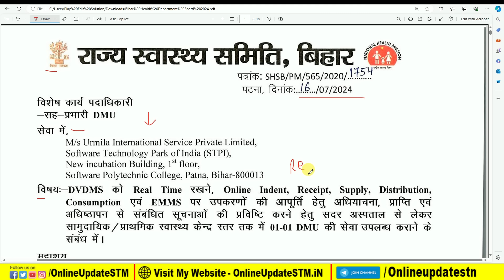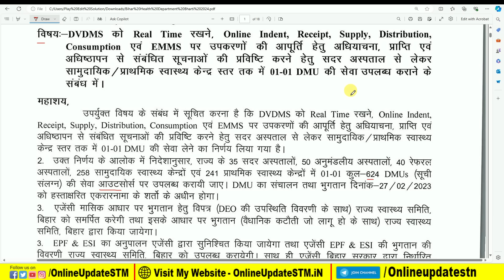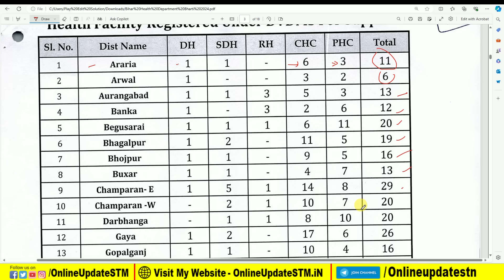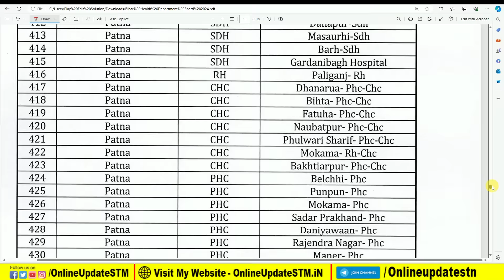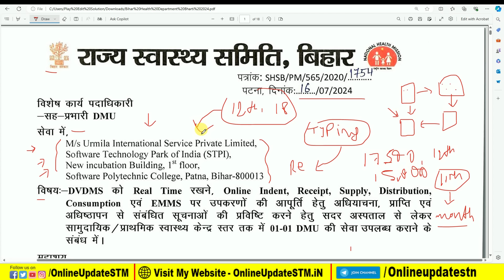बिहार के सभी जिलों मे निकली स्वास्थ्य केंद्रों पर नई भर्ती ऐसे करे आवेदन 12वी पास के लिए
Hi
Dosto Aaj Ki Is Video Me Maine Aapko Ye Bataya Hai बिहार के सभी जिलों मे निकली स्वास्थ्य केंद्रों पर नई भर्ती ऐसे करे आवेदन 12वी पास के लिए  Ummeed Hai Aapko Ye Video Bahut Pasand Aayegi

Important Vidoes-

MY EQUIPMENTS :
Camera Canon 200D Mark 2
50mm Lens
Camera Tripod